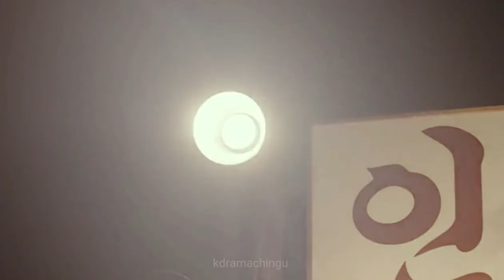south Korean girl fell in love with north korean soldier | korean mix- Havana| crash landing on you